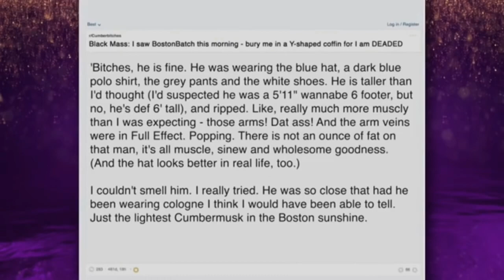◀FUNNY INTERVIEW▶ Benedict Cumberbatch (MARVEL Dr. STRANGE) Tom Holland (Spiderman)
Benedict Timothy Carlton Cumberbatch CBE(born 19 July 1976[2]) is an English actor who has performed in film, television, theatre and radio. A graduate of the Victoria University of Manchester, he continued his training at the London Academy of Music and Dramatic Art, obtaining a Master of Arts in Classical Acting. He first performed at the Open Air Theatre, Regent's Park in Shakespearean productions and made his West End debut in Richard Eyre's revival of Hedda Gabler in 2005. Since then he has starred in the Royal National Theatre productions After the Dance (2010) and Frankenstein (2011). In 2015, he played William Shakespeare's Hamlet at the Barbican Theatre.